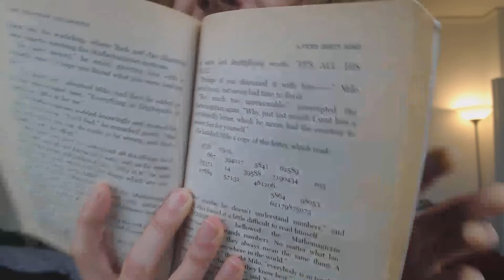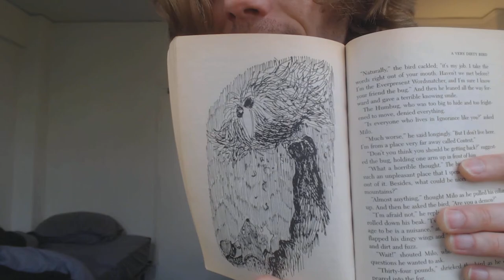The Phantom Tollbooth: Chapter 16 - A Very Dirty Bird